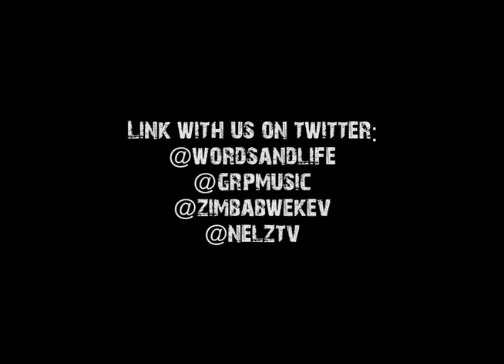Session: "The Warm Up" 20/20 Vision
Session's "The Warm Up" (produced by session)... Be on the look out for The New Album 20/20 Vision Produced By Kaotiq Simfoni Coming October 20th 2011